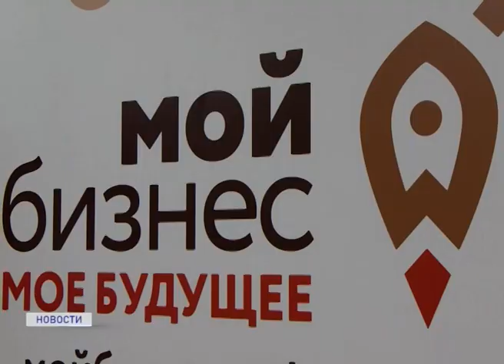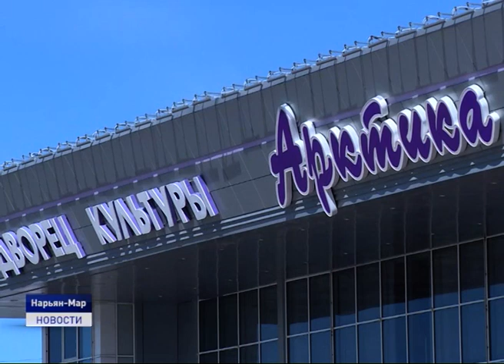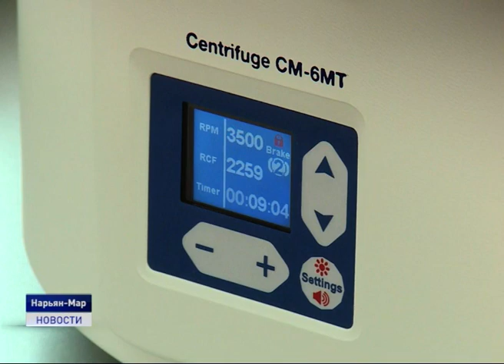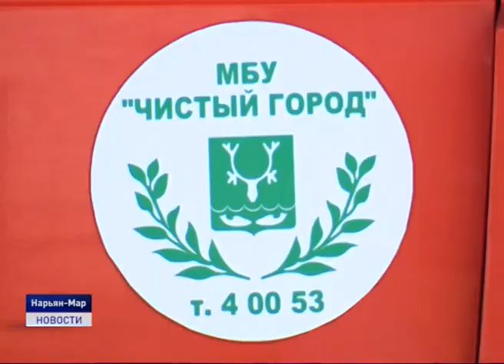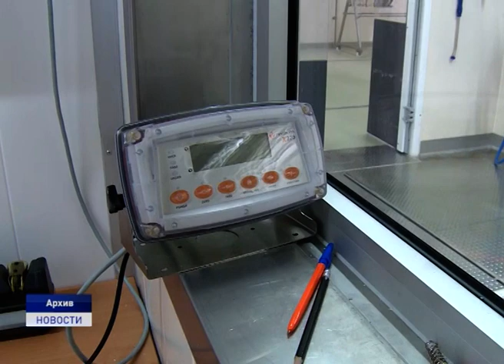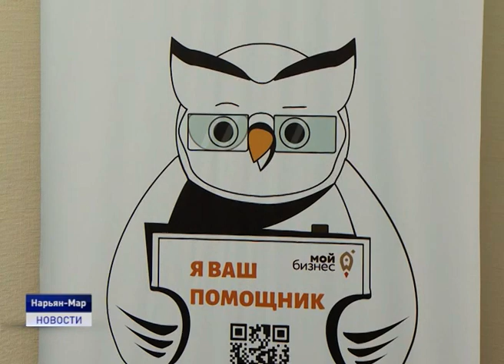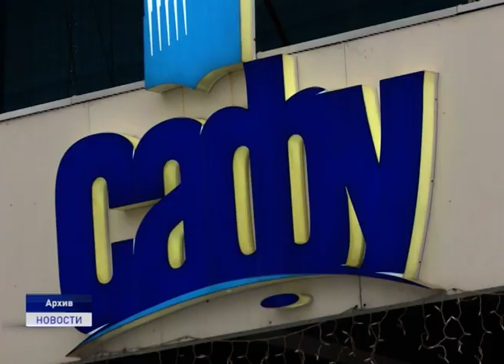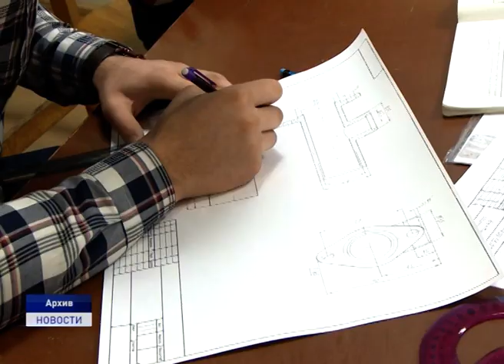Новости Ненецкого округа от 28.05.2020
Под угрозой подтопления. Несмотря на то, что уровень воды в Нарьян-Маре не превышает неблагоприятную отметку, некоторые территории окружной столицы оказались в зоне риска.

В Нарьян-Маре назвали имена победителей конкурсов "Экспортер года в Ненецком округе" и "Умник". Они проводились в регионе впервые и были направлены на выявление и поощрение тех предпринимателей, которые отправляют продукцию, производимую в регионе за рубеж, а также тех, кто реализует инновационные проекты.

Для выпускников 2020 года самый трогательный момент их школьной жизни пройдёт совсем в непривычной форме. В какие сроки пройдут выпускные и приёмная кампания в ВУЗЫ в этом году? Об этом и не только в ближайшие 20 минут.